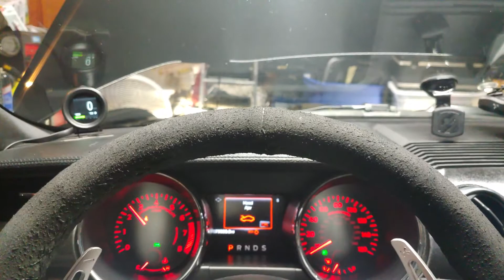Mustang Ecoboost Blowoff Valve Noise